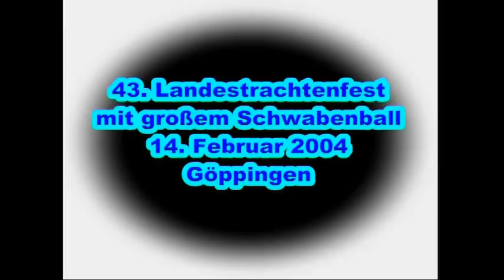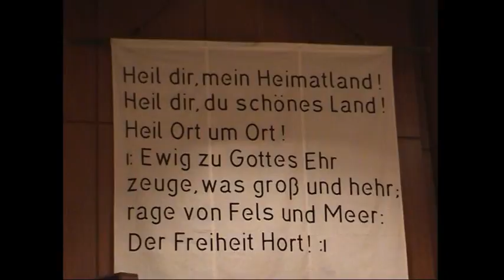43 Landestrachtenfest mit Schwabenball Göppingen 2004 T 1 Empfang im Rathaus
43  Landestrachtenfest mit Schwabenball Göppingen 2004 T 1 Empfang im Rathaus